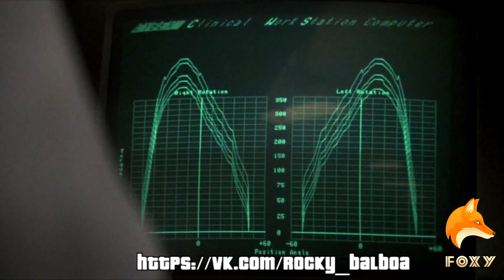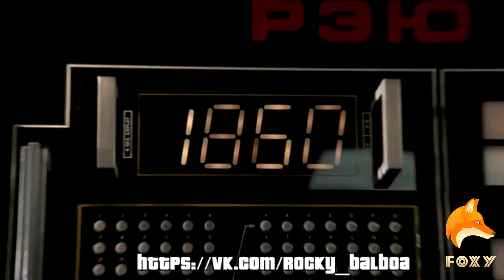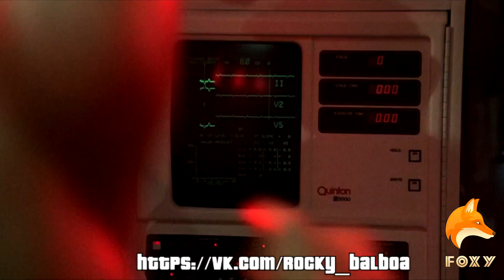Рокки 4 | Тренировка перед боем с Драго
1985 год. После боя с Лэнгом и дружеского спарринга с Аполло Кридом, Рокки возвращается в свой дом в Филадельфии, для празднования дня рождения Поли и (почти) 9-летней годовщины своей свадьбы с Адрианой. В США прибывает советский боксёр и офицер — капитан Иван Драго (Дольф Лундгрен), наводящий страх двухметровый, 118-килограммовый абсолютный чемпион среди любителей, вместе с женой Людмилой, менеджером Николаем Колоффом и командой тренеров, возглавляемых Сергеем Римским, чтобы бросить вызов лучшим американским бойцам. Охваченный волной патриотизма, Аполло Крид, желающий показать себя после ухода с ринга, решает встретиться на ринге с Драго, несмотря на дурное предчувствие Рокки, который, в конечном счёте, соглашается помочь другу в предматчевой подготовке (в фильме так и не показано, насколько серьезные были тренировки Аполло к этому показательному поединку). На пресс-конференции Аполло открыто придирается к оппоненту и лезет с ним в драку.

Аполло выходит на ринг, устраивая более яркое шоу, чем при первой его встрече с Рокки, настраивая толпу против советского боксёра. Шоу включает фейерверк, исполнение Джеймсом Брауном хита «Жить в Америке». Аполло начинает бой в своей манере, танцуя вокруг противника и нанося ему удары. Однако русский боксёр, проявив неожиданную прыть, наносит мощный удар и начинает безжалостно избивать дезориентированного Крида. После первого раунда, когда Аполло едва держится на ногах, Рокки умоляет его остановить бой, но тот отказывается. Во втором раунде происходит трагедия: Аполло, не разрешивший Рокки выбросить полотенце, падает на ринг после могучих ударов противника. Рокки поднимается на ринг и пытается привести Крида в чувство. В этот же момент Драго хладнокровно и цинично заявляет журналистам: «Умрёт так умрёт».

После кончины друга Рокки, чувствуя себя виноватым в том, что он не остановил бой, и рассерженный холодным безразличием Драго к Аполло, решает, что он должен отомстить за смерть Аполло и назначает бой с Драго на Рождество в Москве. На кону нет никаких денег, так как комиссия отказалась санкционировать этот бой. Кроме того, Бальбоа вынужден отказаться от титула, поскольку Драго расценивается как любительский боксёр.

Адриана первоначально не может понять, почему Рокки надо драться с Драго, и боится за его жизнь, но Рокки отказывается слушать. Попрощавшись с сыном Робертом, Рокки отправляется для тренировок в безлюдный район советской территории, его сопровождают бывший тренер Аполло Тони «Дьюк» Эверс и Поли. Отказавшись от предложений советской стороны, Рокки в течение нескольких месяцев тренируется на уединённом хуторе при помощи подручных средств, делает пробежки по горам, колет дрова. Повсюду его сопровождают агенты КГБ. Драго использует для тренировок самое современное высокотехнологичное оборудование и прибегает к инъекциям стероидов. После одной из своих пробежек Рокки встречает Адриану. Благодаря поддержке жены он тренируется с ещё большим усердием.

На поединке в Москве присутствуют члены Политбюро, старшие офицеры всех родов войск. Драго выходит на ринг под гимн Советского Союза. Большой плакат с изображением Драго появляется на стене.

После представления двух бойцов они идут в центр ринга и рефери объясняет им правила, после чего Драго, ударив по кулакам, свирепо говорит: «Я тебя сломаю». Бой начался, Драго сразу бросается в атаку, Рокки же, чтобы немного компенсировать разницу в атлетизме и мощи, пытается комбинировать. Но это у него не очень-то получается. Драго легко заканчивает первый раунд в свою пользу. Но в конце второго раунда Рокки удаётся рассечь ему веко, и этим он вносит перелом в ход боя.

Бой превращается в откровенное побоище и длится все пятнадцать раундов. К концу боя советские зрители удивлены стремлением и выносливостью Рокки, и они начинают выкрикивать его имя. Колофф, возмущённый таким настроем толпы и напуганный тем, что генеральный секретарь этого так не оставит, спускается к рингу и начинает ругать Драго. В это время Драго поднимает его за воротник и бросает на зрителей, говоря: «Я одержу победу… для себя… ДЛЯ СЕБЯ!…». В пятнадцатом и заключительном раунде оба бойца колотят друг друга изо всех сил, но выносливость Драго наконец истощается, в то время как Рокки находит в себе последние силы и вкладывает их в свой заключительный удар, нокаутируя противника.

После своей победы Рокки разговаривает с толпой, признавая их первоначальную и взаимную неприязнь друг к другу, которая исчезла к концу боя. Рокки говорит: «Да, сегодня мы колотили друг друга на ринге, но это лучше чем если бы нас было двадцать миллионов». Все зрители, включая членов Политбюро, стоя аплодируют ему, и он говорит, что «если я смог измениться… и Вы смогли измениться, тогда все могут измениться!…» Рокки также, пользуясь случаем, поздравляет с Рождеством своего сына, оставшегося дома.